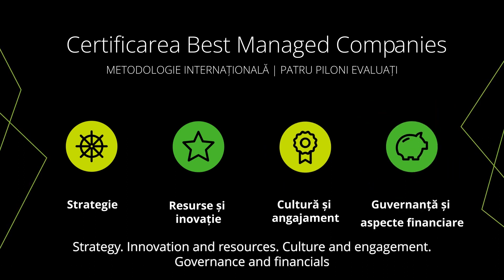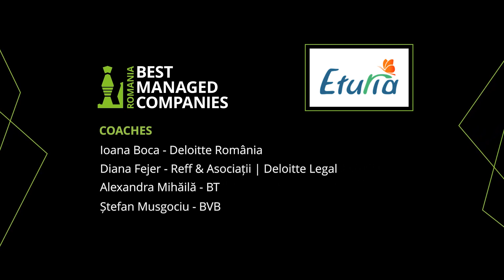Eturia a primit certificarea BestManagedCompanies România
Deloitte România a acordat, în cadrul celei de-a doua ediţii a programului BestManagedCompanies, 21 de certificări pentru companiile antreprenoriale româneşti, pentru performanţa managementului, printre care se numără și Eturia.

Titlulatura a fost obținută în urma unor sesiuni workshop-uri conduse de experți din cadrul Deloitte România, Reff & Asociații | Deloitte Legal, Banca Transilvania, BERD și BVB şi a fost acordată de către un juriu independent pe baza a patru piloni: strategie, cultură, inovație-resurse și guvernanţă-aspecte financiare.

Vizionează video-ul de mai sus pentru a afla mai multe despre Eturia și despre experiența echipei în cadrul workshopurilor Deloitte BestManagedCompanies.

CC: Sorin Stoica, CEO, Eturia | Daniela Shah, Owner & Strategy Manager, Eturia.
Coaches: Ioana Boca, Deloitte România, Diana Fejer, Reff & Asociații | Deloitte Legal, Alexandra Mihăilă, BT, Ștefan Musgociu, BVB.

BestManagedCompanies România este un program DeloittePrivate, organizat în parteneriat cu Banca Transilvania, Bursa de Valori București și Banca Europeană pentru Reconstrucție și Dezvoltare.